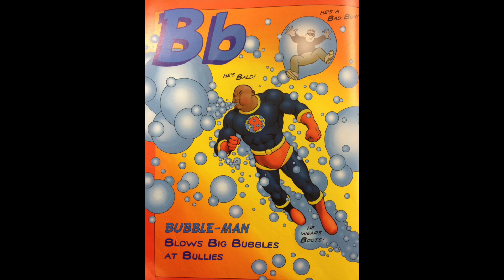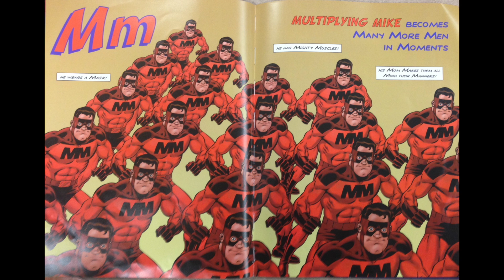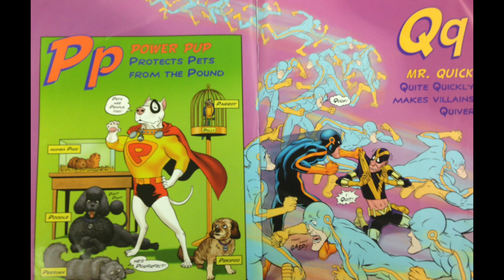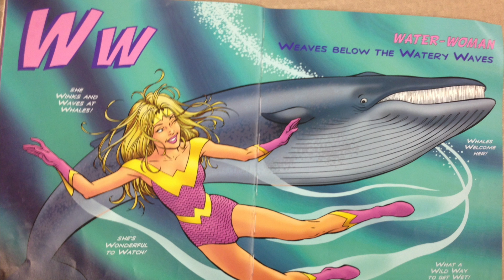Poplar Bluff Early Childhood Presents "Superhero ABC" by Bob Mcleod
Poplar Bluff Early Childhood presents a read aloud of Superhero ABC children's book written and illustrated by Bob Mcleod.  Our students are participating in a 'Superhero Week" and this is a perfect book for this age level.

Narrated by Mrs. Laurie Dale

SuperHero ABC by Bob McLeod
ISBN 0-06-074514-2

Superman theme music composed by John Williams.